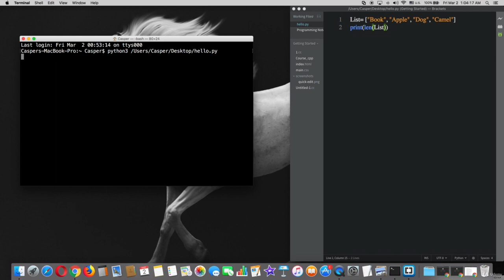29 Using len method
How to use len method?
how to use the len() method